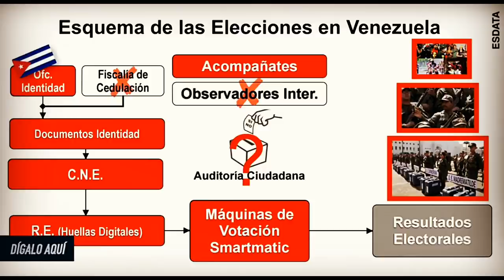Politico Español (IU/Podemos) *ENCANTADO* con el Sistema Fraudelectoral Chavista.-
El Alcalde de Castro del Rio, Cordoba, España, perteneciente a IZQUIERDA UNIDA/Podemos, se muestra maravillado y encantado con el sistema fraudelectoral Chavista. Adriana Vigilanza le contesta.-

Algunos videos de este canal, por ser considerados controversiales, fueron desmonetizados por YouTube por un
conocido problema entre los anunciantes mas grandes y YT.
Este canal esta agradecido a youtube por esta plataforma, que
permite competir con los medios tradicionales, y nos gustaria
seguir utilizando esta plataforma, por eso,  para quienes quieran
y puedan colaborar con el canal para asi permitir e incentivar a que siga funcionando activa y saludablemente, pueden enviar donaciones voluntarias a: